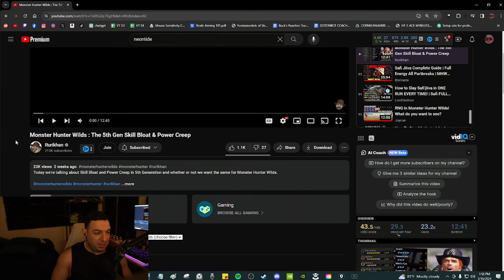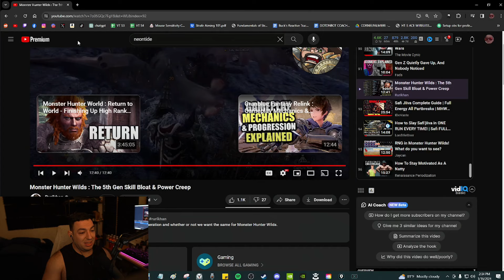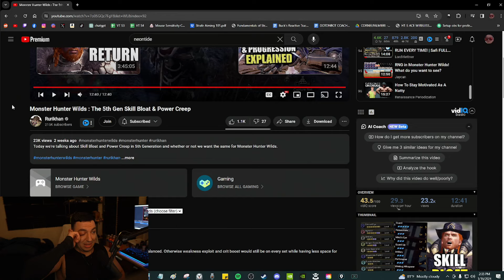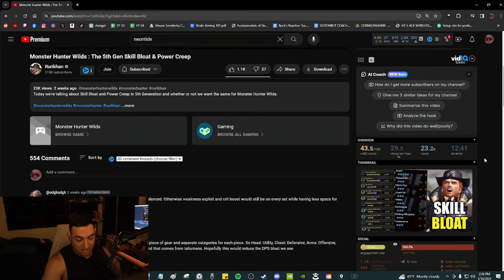Monster Hunter Wilds : The 5th Gen Skill Bloat & Power Creep | Cornel Reacts